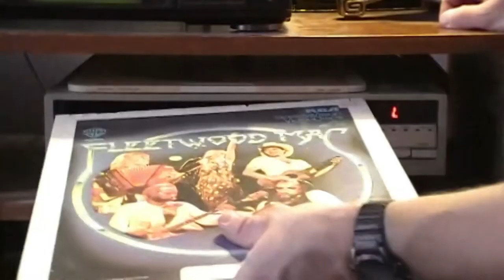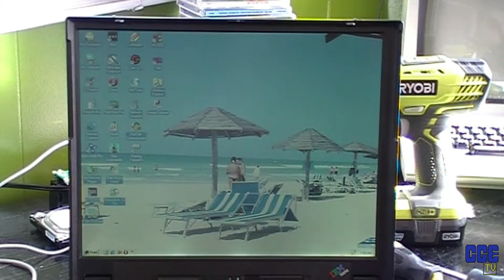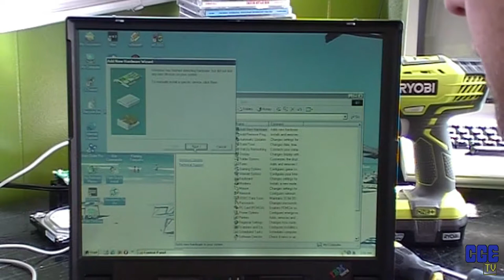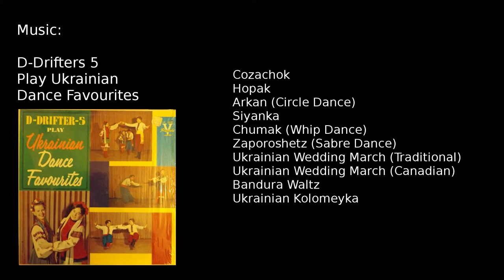TOTC: Motorola PVR Teardown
Ripping apart a PVR I bought at a thrift store. I also realized I cuss a lot when I'm excited and having fun. There goes my monetization. Oops.